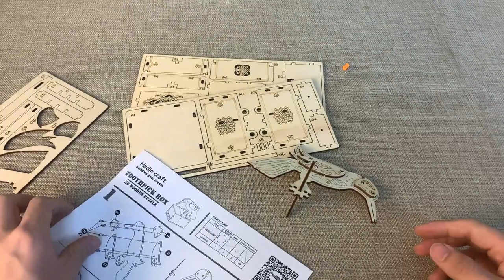toothpick box 3D wooden puzzle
How to build a toothpick box 3d wooden puzzle